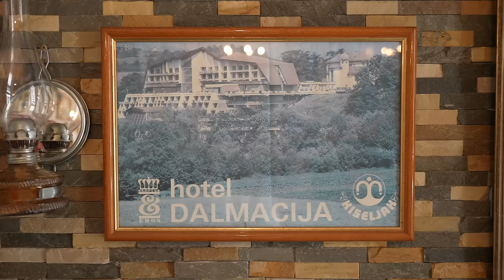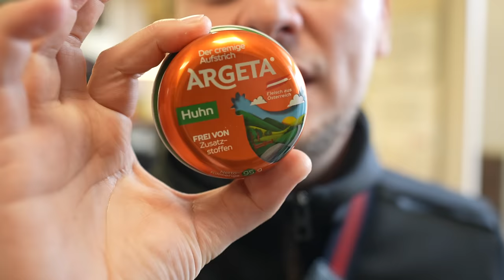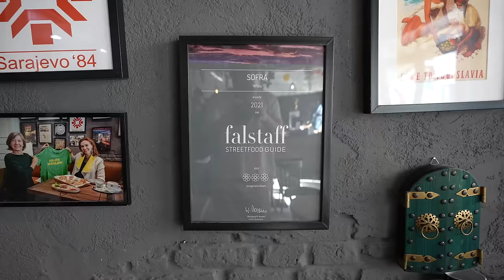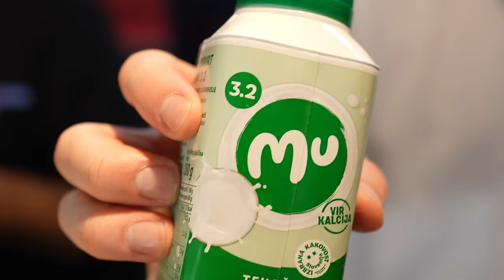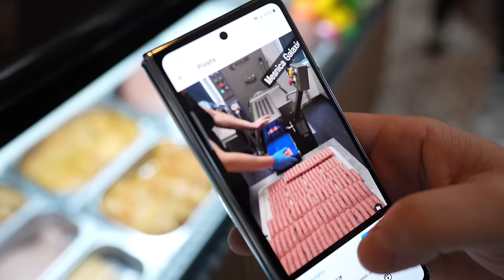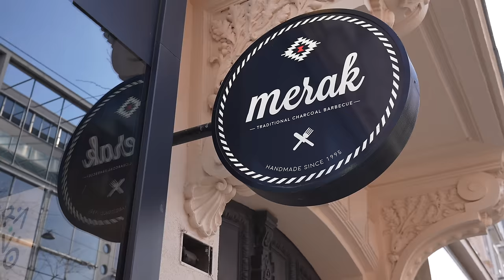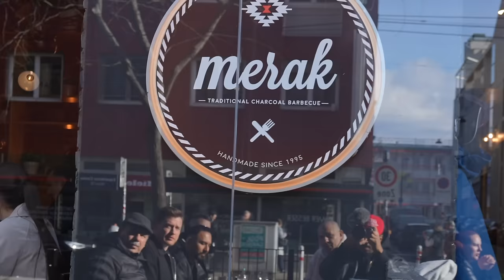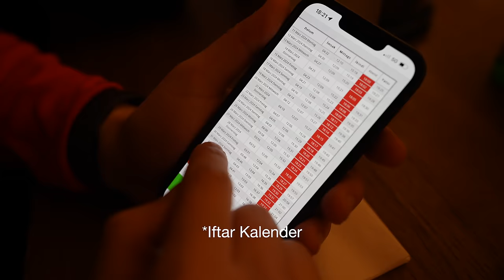Die ultimative BALKAN Food Tour durch Wien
🍭Mit Code: LUKAS hast du immer den höchsten Rabatt bei ESN (Werbung)

Tour
📍Pita bei Pitara Oraz
📍Argeta und Brot bei Ahi Beckäerei
📍Frühstück bei Sofra
📍Cevape und mehr bei Restaurant Galaxie
📍Cevape bei Merak
📍Lamm bei XXXL Grill